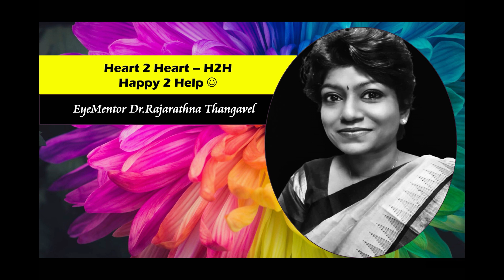Just 10 Minutes of Mindfulness - H2H - Happy 2 Help, Heart 2 Heart!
The first step towards your goal(s)